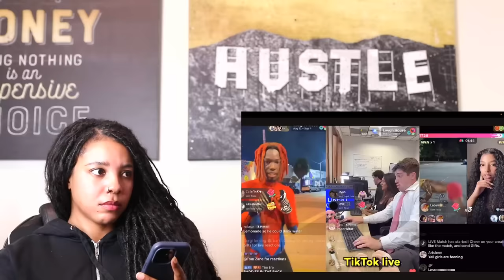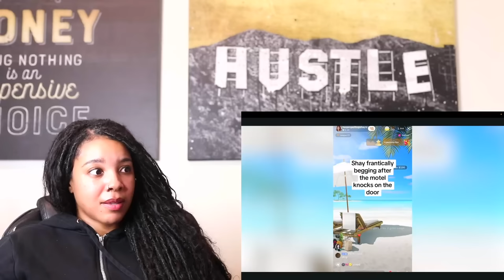TikTok Live Beggars Are Getting Out of Hand | Reaction